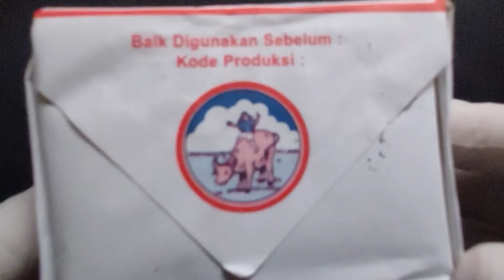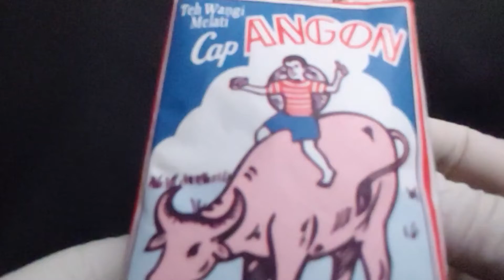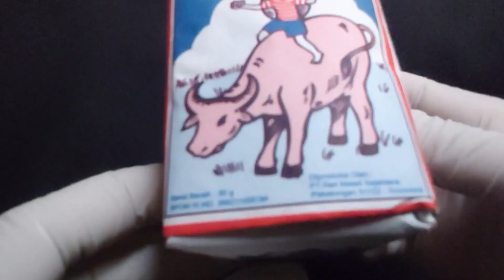Tea Pack of Indonesia, mengenal Indonesia dari Bungkus Teh. Knowing Indonesia From Tea Pack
Bayak cara mengenal Indonesia salah satunya melalui Cap Kemasan Teh Knowing Indonesia from Tea Pack, mengenal Inonesia dari Bungkus Teh  edisi Angon menggembala kerbau

There are many ways to get to know Indonesia, one of which is through the Tea Packaging Cap Knowing Indonesia from Tea Pack, getting to know Indonesia from the Angon Edition of Wrapping Tea herding buffalo